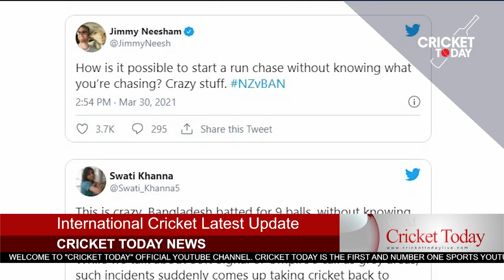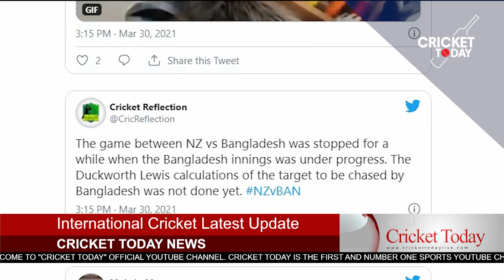ডিএল মেথডে গোলমাল! কেনো অভিযোগ নেই বাংলাদেশ দলের - DL Method Noise in T20 Match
Bangladesh lost the T20 series with one match left after losing by 26 runs to New Zealand. The Duckworth-Lewis method, or DL method, has been criticized in rain-affected matches in Napier. However, Bangladesh has no complaints about the DL method.